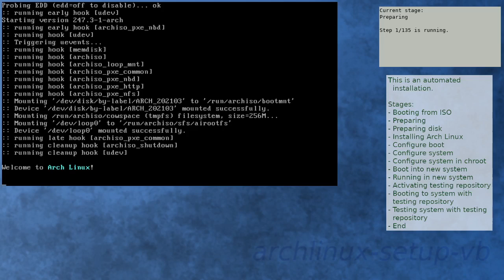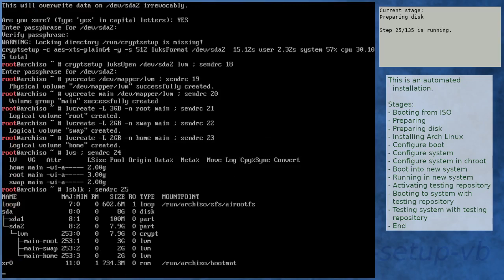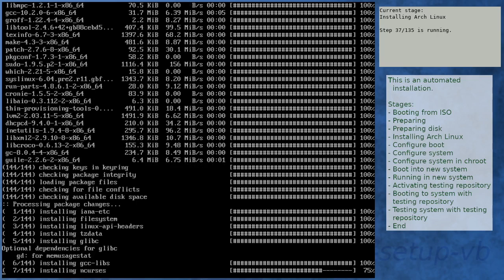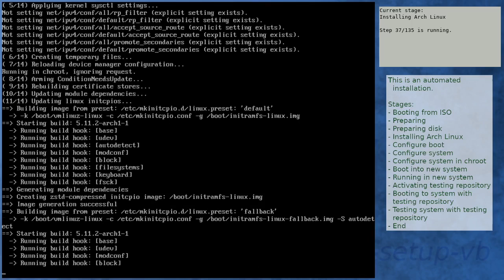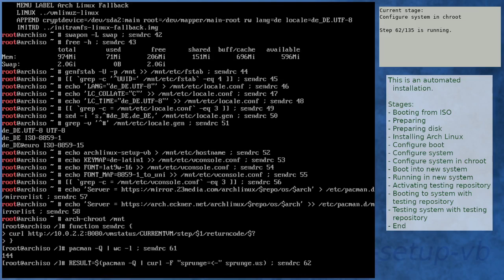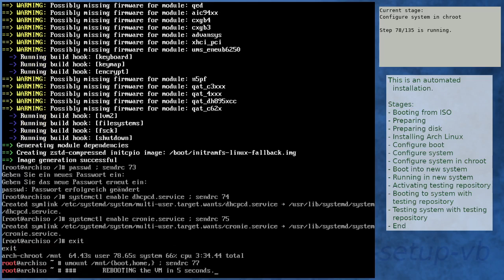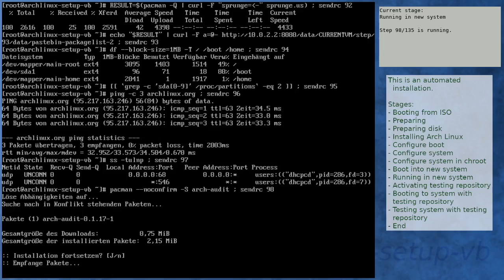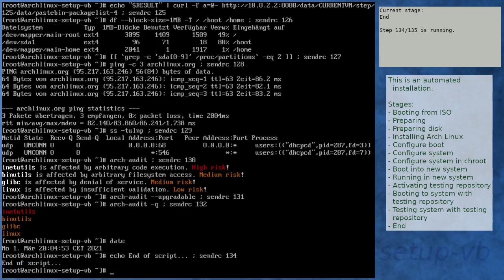Arch Linux installation recording to kernel 5.11.2-arch1-1 (testing)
Summary:
[00:00] Booting from ISO
[01:16] Preparing
[02:21] Preparing disk
[04:23] Installing Arch Linux
[11:24] Configure boot
[11:45] Configure system
[12:49] Configure system in chroot
[16:36] Boot into new system
[17:58] Running in new system
[19:26] Activating testing repository
[19:56] Booting to system with testing repository
[21:09] Testing system with testing repository
[22:28] End

Kernel details:
5.11.2-arch1-1 (ISO)
5.11.2-arch1-1 (after installation)
5.11.2-arch1-1 (after enabling [testing])